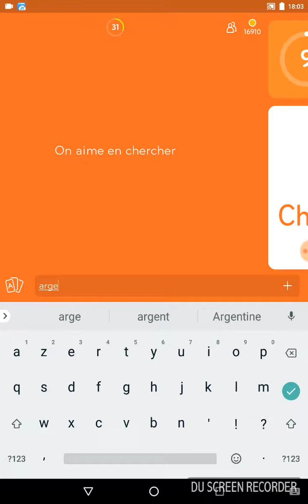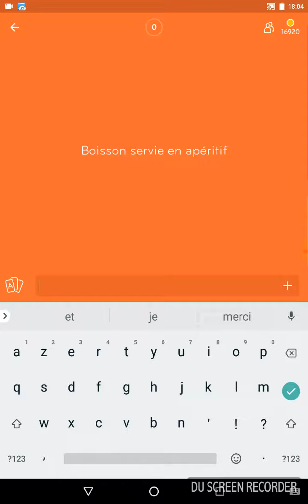Réponses 94% - on aime en chercher - boisson servie en apéritif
Voici les réponses pour le jeu de devinettes 94% concernant les questions suivantes:
On aime en chercher
Boisson servie en apéritif
La photo

pour y découvrir toutes nos solutions de jeux vidéo.